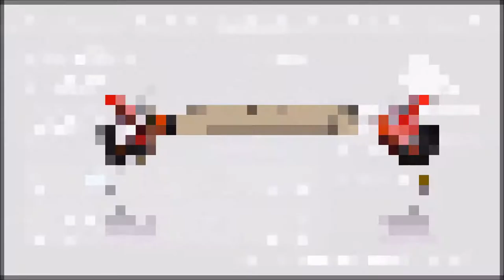Wasteland 3 #19 Verräter aus Dummheit